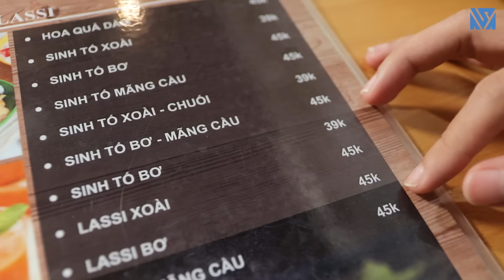Mang Tiền Lên Thăm Anh Trai Em Gái Bị Sỉ Nhục Và Cái Kết- Đừng Bao Giờ Coi Thường Người Khác -Tập 38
- Nhiệt miệng, ê buốt chân răng, viêm lợi Nhận Quà tặng đặc biệt trị giá 70.000đ khi mua sp: Holine 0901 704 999

Đừng bao giờ coi thường người khác, có câu nói rằng: “Làm người chừa lại một lối đi, ngày sau còn dễ gặp mặt”. Chừa lại một chút đường lui và bậc thềm cho tương lai, làm người điềm đạm, sống thật tâm mình.